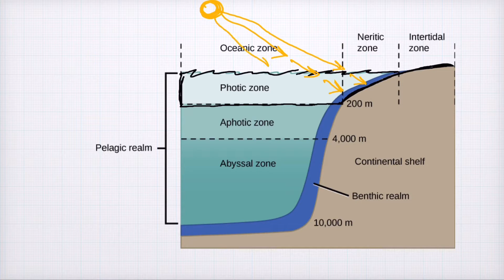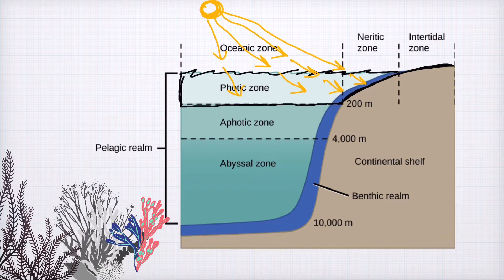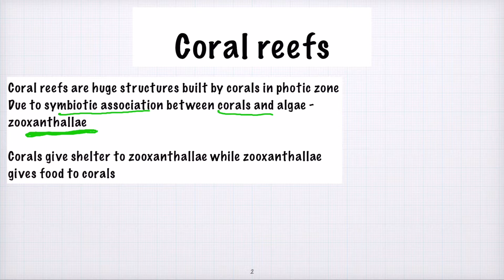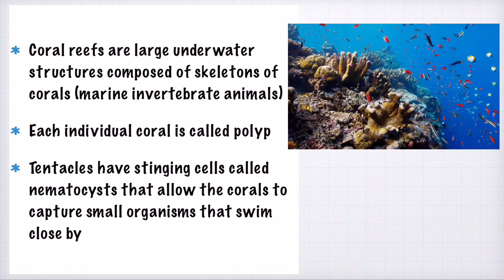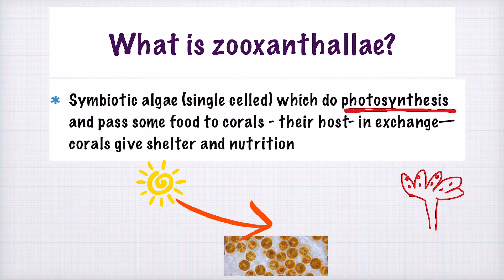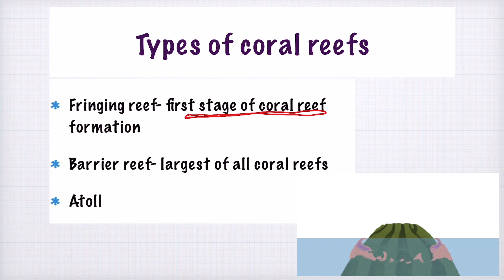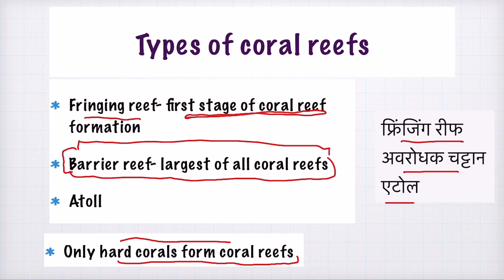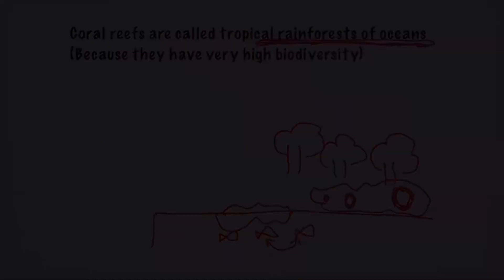CORAL REEFS (Part-01) ABSTRACT LEARNING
Coral reefs
(Everything you need to know about coral reefs)

ABSTRACT LEARNING

Join our telegram group for PDFs of all lectures and updates regarding future videos.

All content is originally created by abstract learning channel

RESOURCES THAT I USE TO MAKE VIDEOS -

2021 Apple iPad Pro with Apple M1 chip (12.9-inch/32.77 cm, Wi-Fi, 128GB) - Space Grey (5th Generation)

Blue Snowball iCE USB Mic for Recording and Streaming on PC and Mac, Cardioid Condenser Capsule, Adjustable Stand, Plug and Play – White

DIGITEK® (DRL 018) Professional 46 CM (18 inch) Big LED Ring Light with 2 Color Modes Dimmable Lighting | For YouTube | Photo-shoot | Video shoot | Live Stream | Makeup & Vlogging | Compatible with iPhone/ Android Phones & Cameras

Apple Pencil (2nd Generation)

BOOK RESOURCES THAT I USE -

Arihant CDS Pathfinder in Hindi Combined Defence Services Entrance Examination 2021

Pathfinder CDS Combined Defence Services Entrance Examination